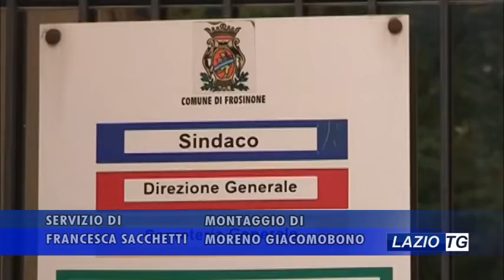FROSINONE, CONSIGLIO GIOVANI É BAGARRE IN AULA